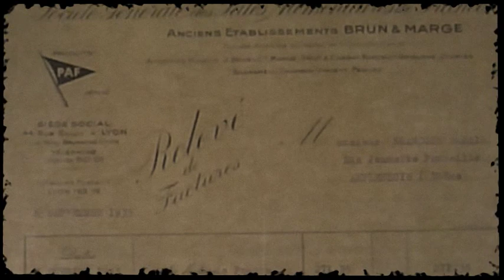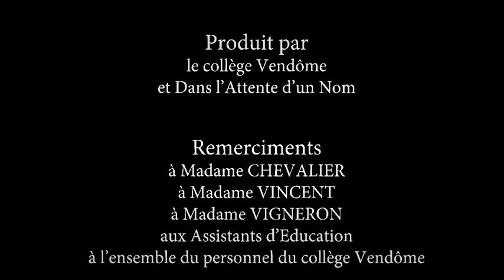Il étiat une fois le collège Vendôme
"Il étiat une fois le collège Vendôme" est un court-métrage réalisé par les élèves de l'atelier de cinéma du collège Vendôme à partir d'un travail de recherche d'archives effectué par le professeur d'Histoire, Monsieur Joly. L'atelier a été dirigé et animé par Etienne Husson en Octobre 2013.